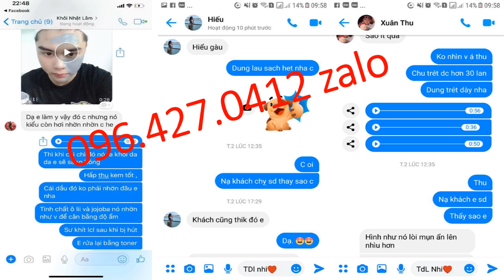mặt nạ bùn từ tính 096 427 0412 zalo